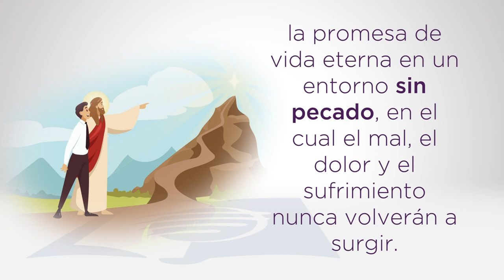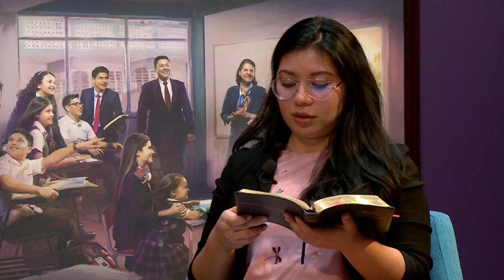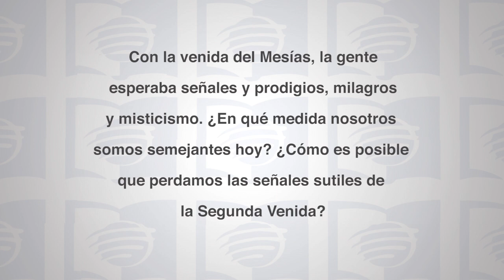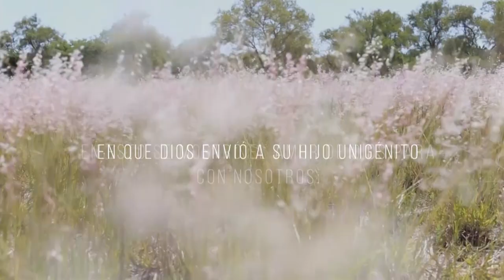Escuela Sabática Universitaria 2T 2021 Lección 5 - Hijos de la promesa